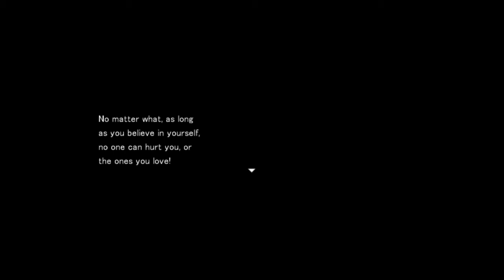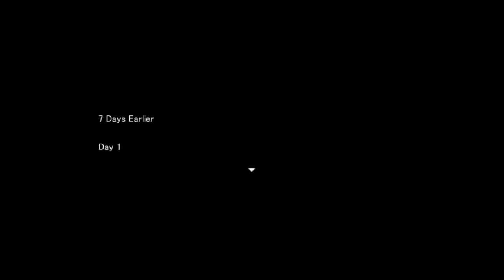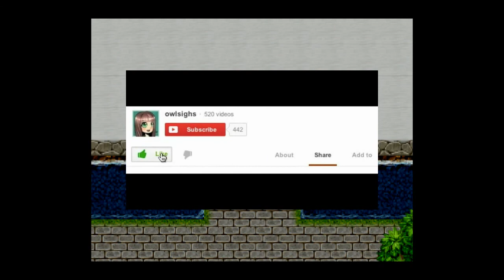[1] Shichiya || BASEMENT OF NOPE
Please note that I'm on an old version of the game. The version available for download is bug and crash free. ^-^